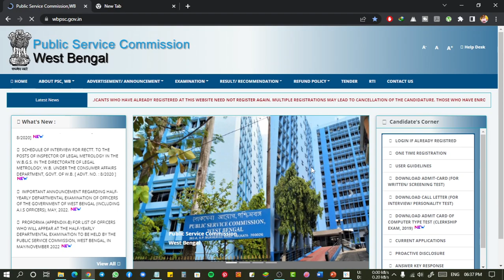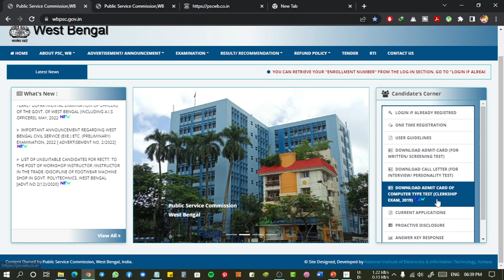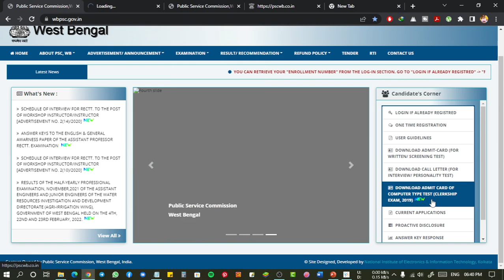এইমাত্র প্রকাশিত হলো WBCS 2022 Preliminary Admit Card কিভবে Download করবে?